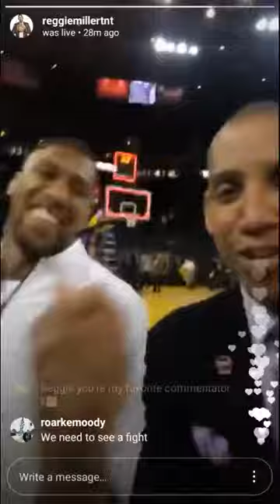Reggie Miller & Anthony Joshua puts a Message To Deontay Wilder 'It's Gonna Happen' trust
Reggie Miller, Anthony Joshua Message To Deontay Wilder 'It's Gonna Happen'_720P